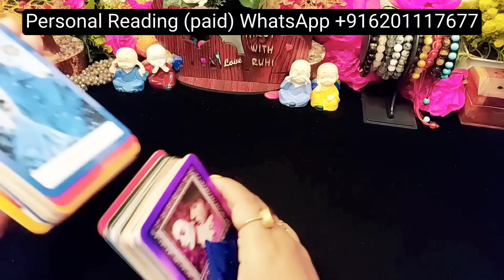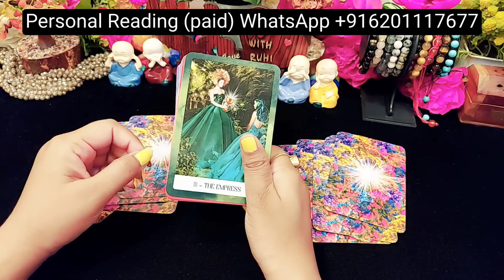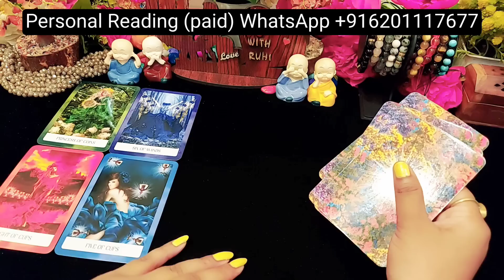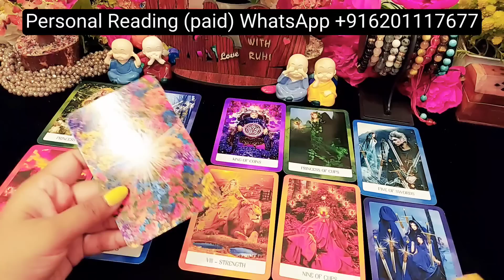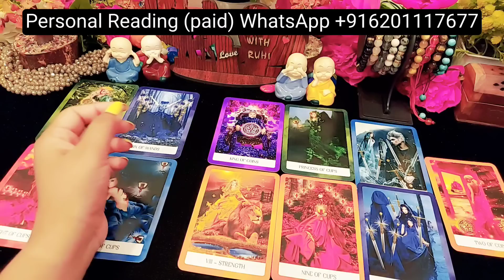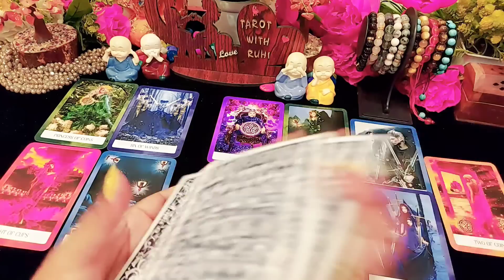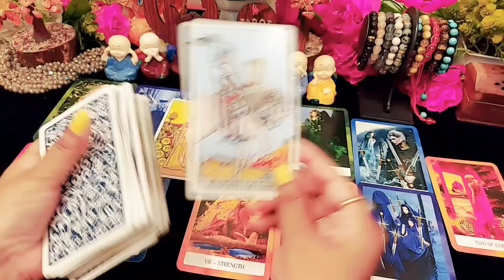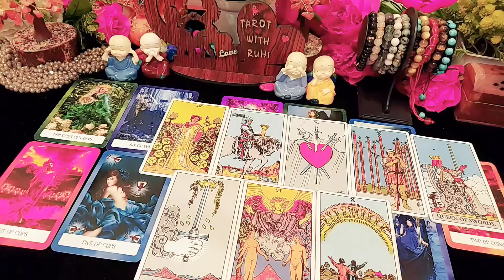WO KYA SOCH RAHE HAIN ABHI ISS WAQT AAPKE BARE MEIN?/TAROT CARD READING IN HINDI TIMELESS READING